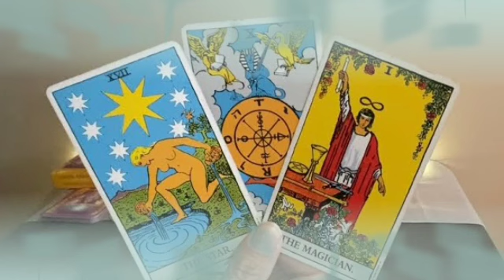برج الثور ♉ اخير جذبت حبيبك♥️شوف على إيه ناوي👰هل فعلا ده حصل منك😑متسقبل الان طريقك مفتوح🙏